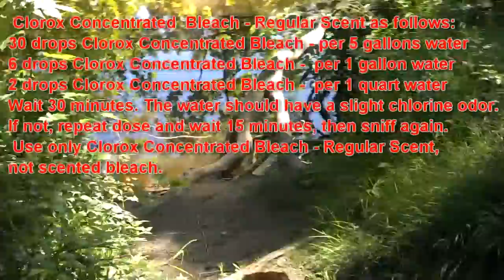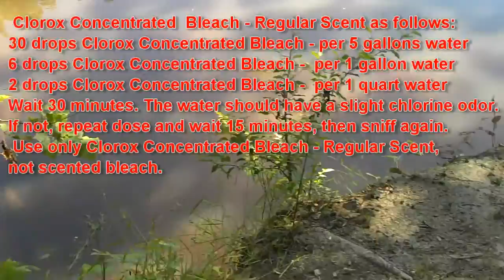Clorox Concentrated Bleach for Emergency Water Purification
Emergency Water Purification

Dear Mr Norrth Carolina Prepper

In case of an emergency, we recommend boiling water for 1 minute. When boiling is not possible, we recommend filtering water to let suspended particles settle out. Pour off the clear water and add Clorox Concentrated  Bleach - Regular Scent as follows:
30 drops Clorox Concentrated Bleach - Regular Scent per 5 gallons water
6 drops Clorox Concentrated Bleach - Regular Scent per 1 gallon water
2 drops Clorox Concentrated Bleach - Regular Scent per 1 quart water
Wait 30 minutes. The water should have a slight chlorine odor. If not, repeat dose and wait 15 minutes, then sniff again. Use only Clorox Concentrated Bleach - Regular Scent, not scented bleach.
Again, thank you for contacting us.